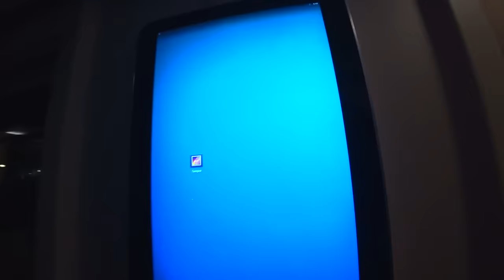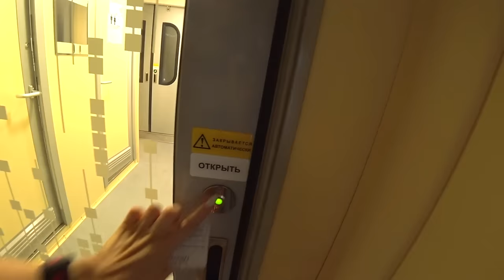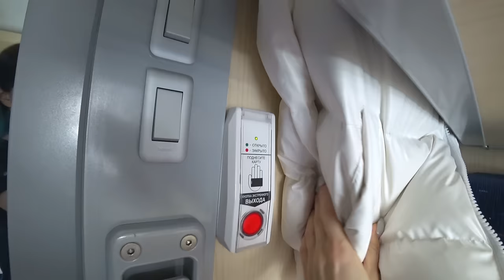КОТИК И ПЕСИК ЕДУТ В ПОЕЗДЕ | ПЕРЕЕЗД НА ПОЕЗДЕ С КОШКОЙ И СОБАКОЙ | Киса Баттерс и Шпиц Элис